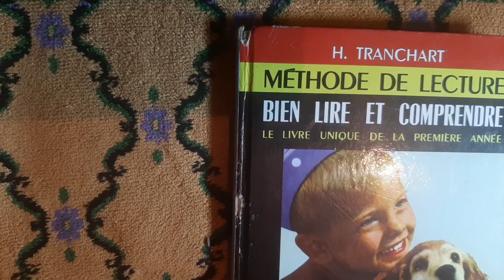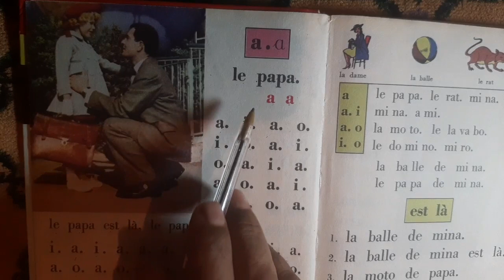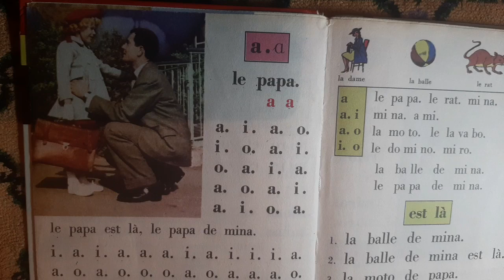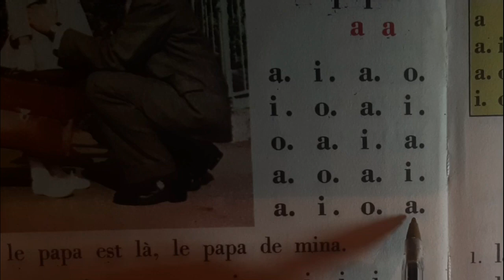الفرنسية للمبتدئين 1